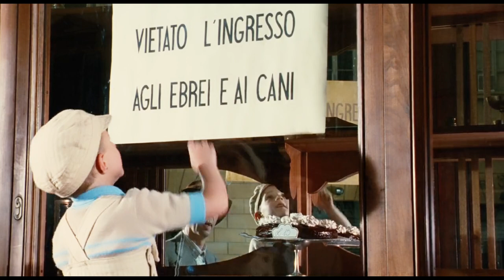Life is Beautiful (1997) Movie Explained in Hindi Plot/Review Drama Story summarized हिन्दी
Movies Broadcast - Life is Beautiful (1997) Movie Explained

A delicate Jewish-Italian server, Guido Orefice meets Dora a beautiful teacher, and prevails upon her with his appeal and humor. At last they wed and have a child, Giosue Their joy is suddenly ended, be that as it may, when Guido and Giosue are isolated from Dora and taken to an inhumane imprisonment. Still up in the air to protect his child from the revulsions of his environmental elements, Guido persuades Giosue that their time in the camp is simply a game.

(Credits)

Directed by- Roberto Benigni

Screenplay- Vincenzo Cerami, Roberto Benigni

Producer- Gianluigi Braschi, Elda Ferri, John M. Davis

Cinematography- Tonino Delli Colli

Edited by- Simona Paggi

Starring- Roberto Benigni, Nicoletta Braschi, Giorgio Cantarini